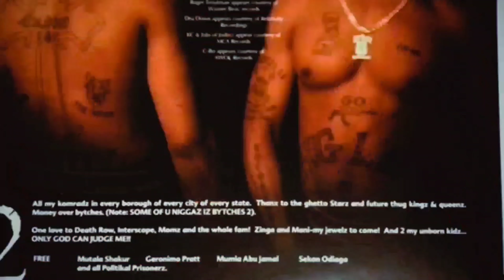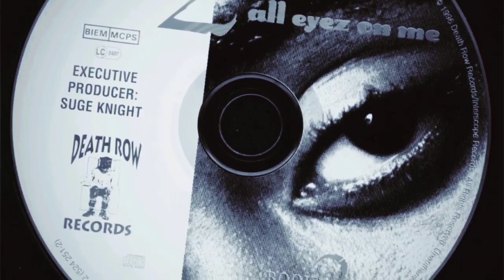2Pac - Run Tha Streetz (Demo Edit Acapella Vocals)[High Definition Remastered] 4K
Run Tha Streetz - 2Pac, Michel'le, Mutah, Storm (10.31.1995)
Date: October 31, 1995
Originally recorded for All Eyez On Me / Euthanasia
Producer: Johnny “J” Jackson
Sample: Guy – Piece Of My Love

Featuring: Napoleon (Outlawz), Michel'le & Storm
Produced By: Johnny J & 2Pac
Written By: Napoleon (Outlawz), 2Pac & Johnny J
Release Date: February 13, 1996
Publisher: Donril Music, Joshua's Dream, Interscope Pearl Music, Warner-Tamerlane Publishing Corp., Black/Hispanic Music, Cal-Gene Music, Cal-Rock Music, Virgin Records & Zomba Enterprises, Inc.
Label: Interscope Records & Death Row Records
Mixing Engineer: Dave Aron & Johnny J
Engineer: Rick Clifford & Troy Staton
Assistant Engineer: Alvin McGill & Patrick Shevelin
Mastering Engineer: Brian Gardner
Recorded At: Can-Am Studios (Tarzana, CA)
Samples: Guy – Piece of My Love